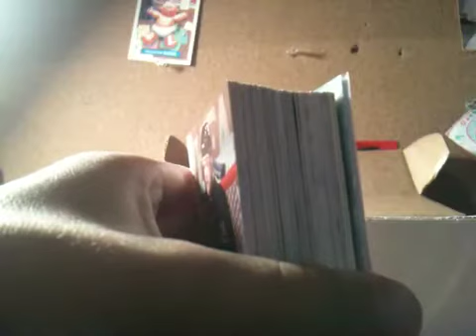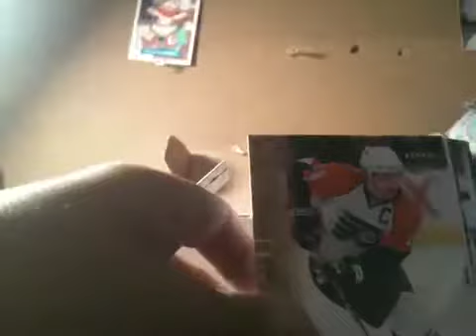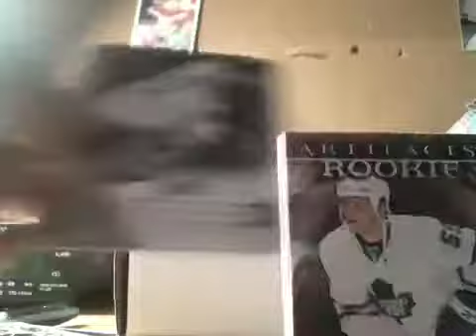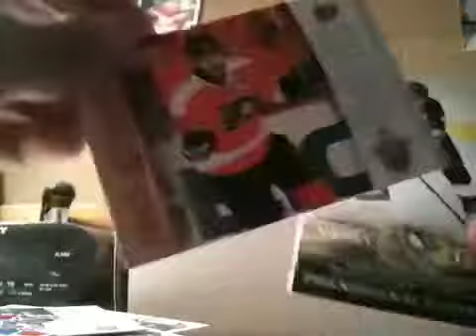High End Hockey cards for sale